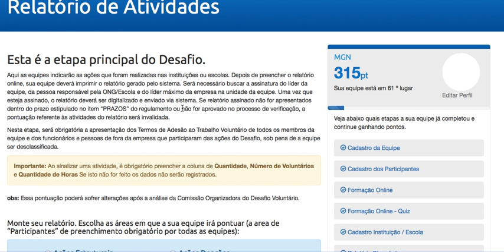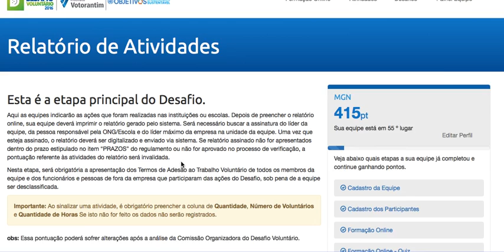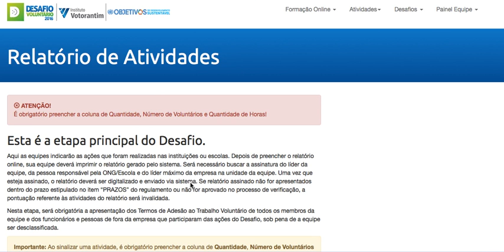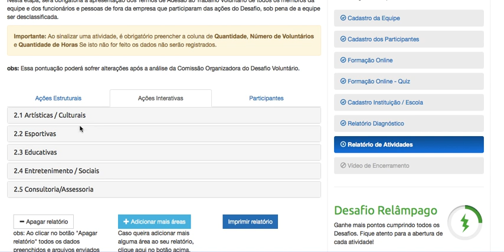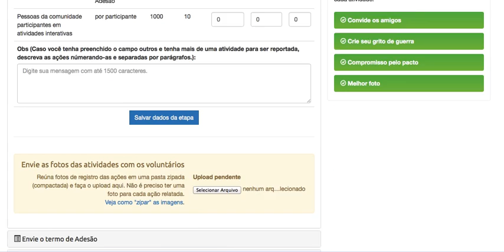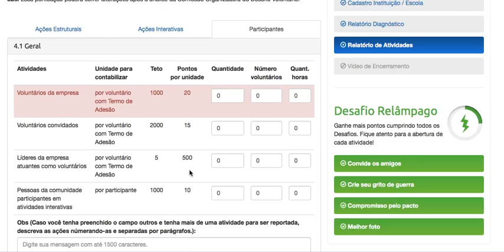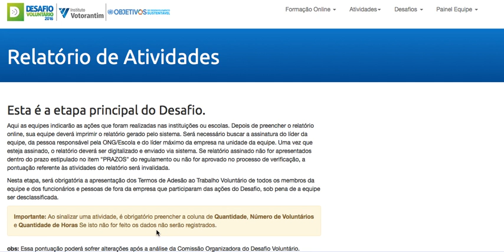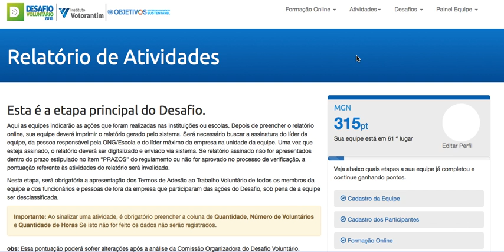Desafio Voluntário 2016 | Relatório de Atividades